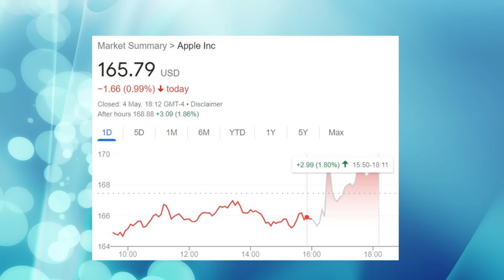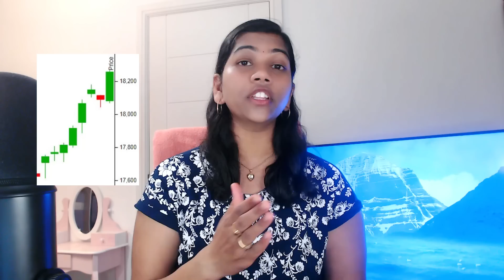Another US Bank Collapse - 05 May 2023 - Nifty & Bank nifty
Premarket report, premarketanalysis, Indianstockmarket, NiftyBank Nifty, 05thMay23, whyniftygoingtocrash, willniftyfall, niftymovementtoday, niftyrange, niftytarget.

Premarket report, premarketanalysis, Indianstockmarket, NiftyBank Nifty, 05may2023, whyniftygoingtocrash, willniftyfall, niftymovementtoday, niftyrange, niftytarget.